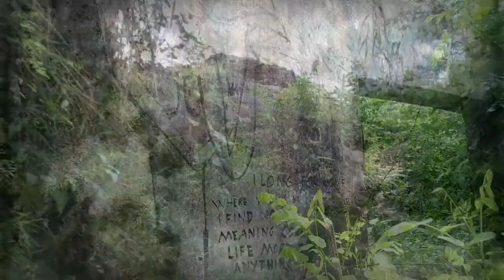Pokhara Methlang Morning Walk | Prithivi Narayan Shah statue